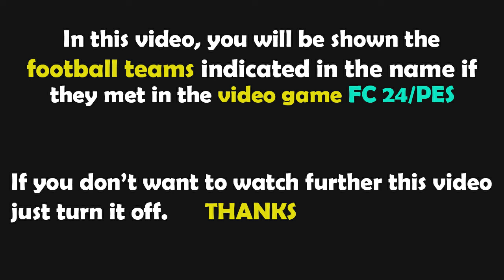Gameplay FC 24 | AFC Ajax - Bodø Glimt | Conference League - 2023/2024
afc ajax bodø glimt,